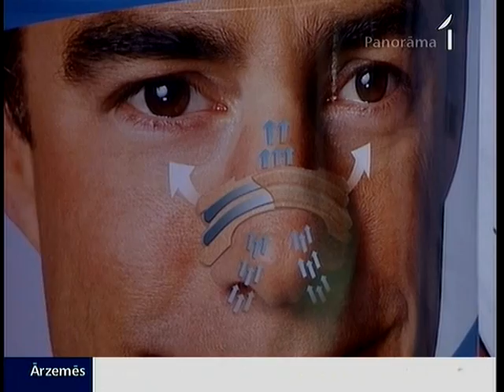Miega nedēļa Latvijā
Ja ar miegu cīnāties pat dienā, aizmiegat pie stūres un publiskās vietās un tā notiek jau labu laiku - pēdējais laiks doties pie ārsta, jo tas var liecināt par nopietnu slimību. Tā brīdina speciālisti, kas pētī miega traucējumus, arī krākšanu. Lai pievērstu sabiedrības uzmanību krākšanai, šī nedēļa ir pasludināta par miega nedēļu, kad notiks arī Latvijas krākšanas čempionāts.